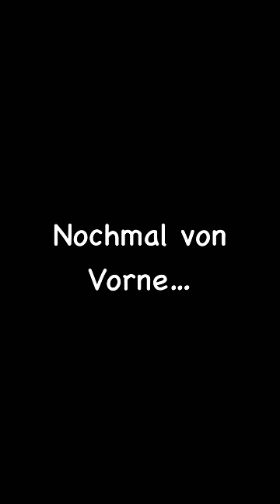WIE GUT KENNEN WIR UNS?